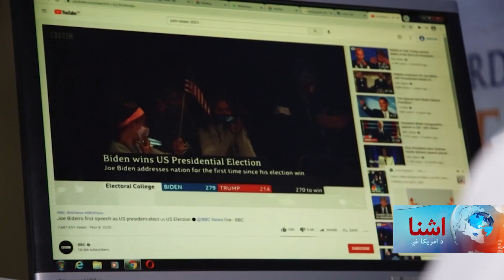امریکا ته د مهاجرت په اړه د ولسمشر بایډن پالیسي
د ولسمشر جو بایډن لخوا د مهاجرت په وړاندې د تیر حکومت د سختګیرې تګلارې په لغوه کیدو کې پر کډوالو باندې د بندیزونو لیرې کول هم شامل دي. سره له دې چې دغه نوې پالیسۍ د بې ځایه شویو کډوالو هیلې ژوندې کړي خو کارپوهان وايي چې دا به وخت ونیسي  چې امریکا د ډیرو مهاجرینو د منلو برنامې بیا پیل کړي.